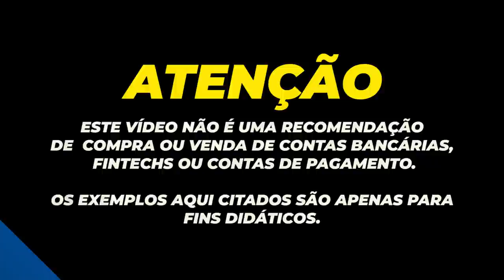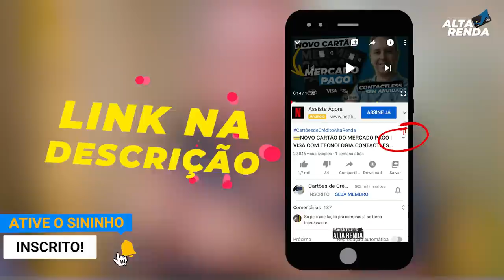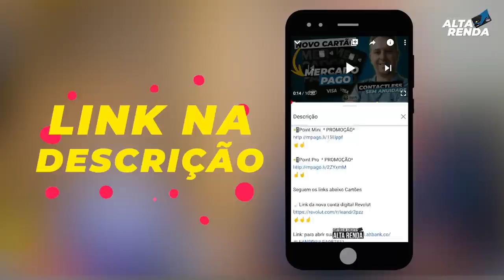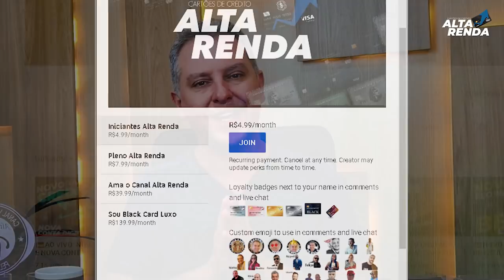💳Os Links dos Parceiros| Cartão de Crédito, Empréstimos, Abertura de Contas, Bancos Digitais/outros